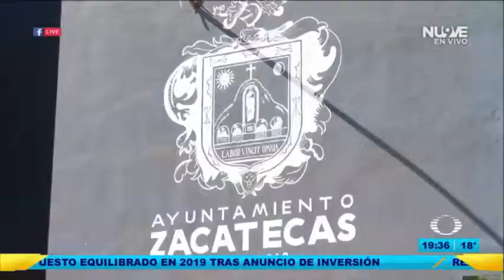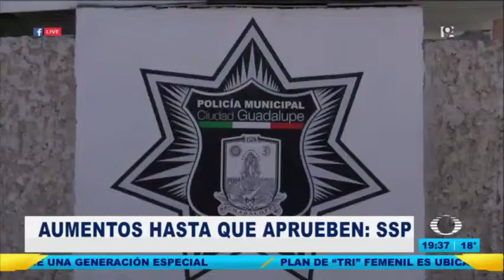Quejas Policias Municipales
Agentes Policiacos Municipales sin apoyo del Ayuntamiento para recibir Capacitaciones, esto ya tiene repercusiones en sus funciones.